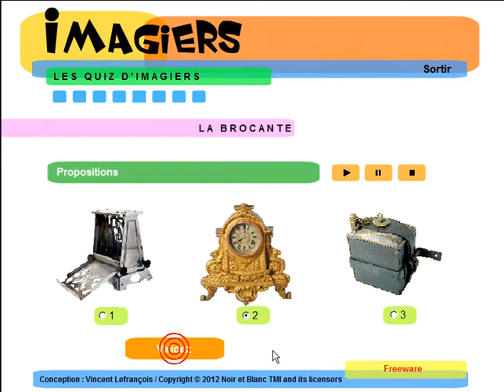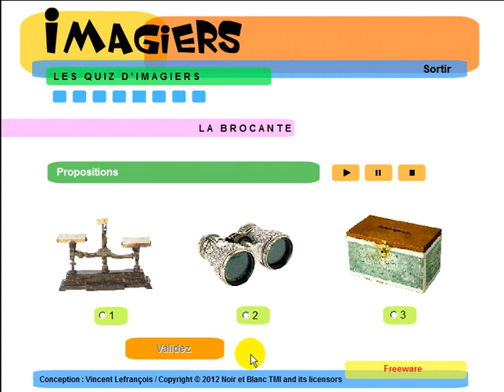French lesson = Imagiers = Vocabulaire = La brocante